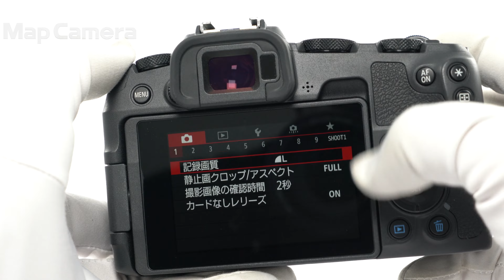Canon (キヤノン) EOS RP ボディ 良品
Canon (キヤノン) EOS RP ボディ